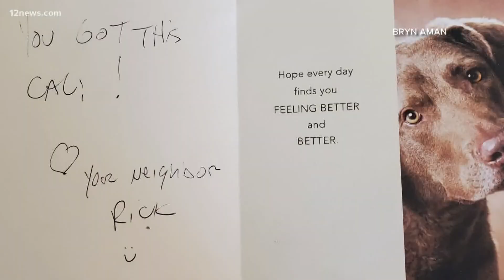Apache Lake missing man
Rick Legrand was one of two people to die after crews say a flash flood capsized his boat on Apache Lake last Saturday night.